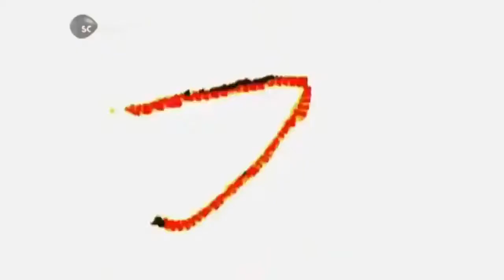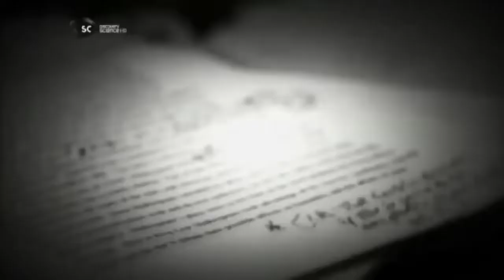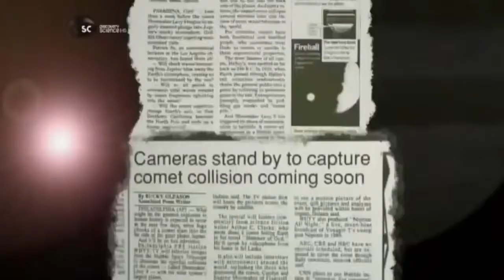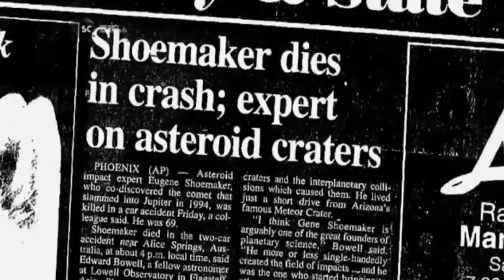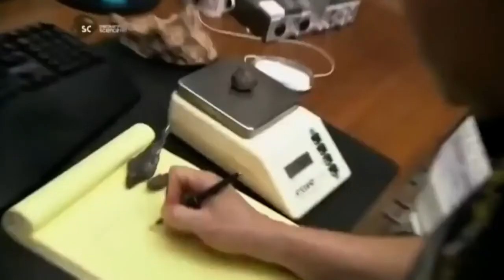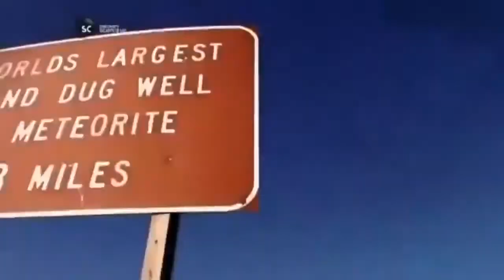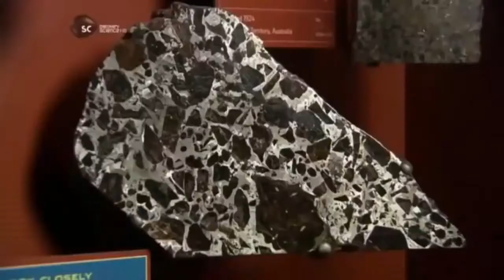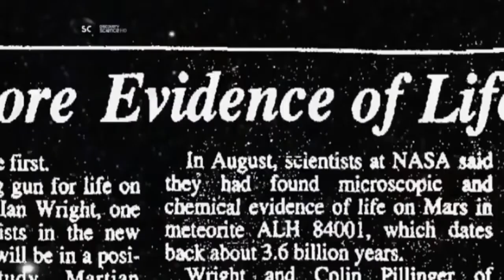космос 2019 метеориты и астероиды документальный фильм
space 2019 meteorites and asteroids documentary